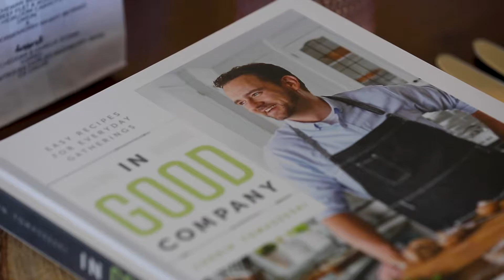RBC Feast in the Field External